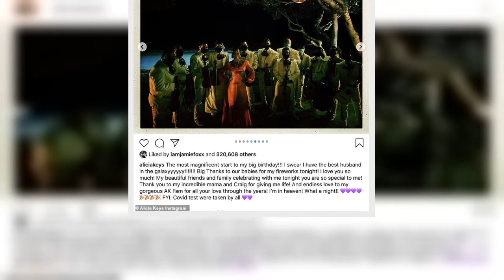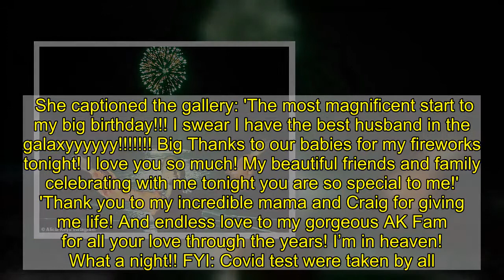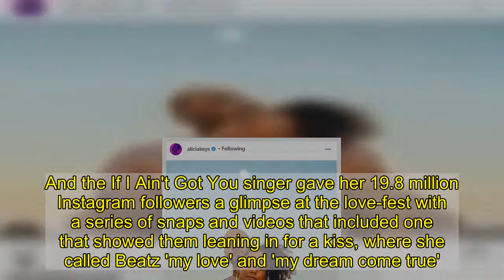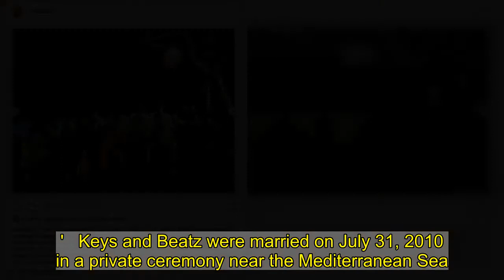Alicia Keys fab at 40 in patterned bralette and pants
She made her name for herself with first hit single Fallin' in 2001.And 20 years later, Alicia Keys is just as stunning as ever.The R&B singer took to her Instagram on Monday to document her lavish 40th birthday getaway in Mexico thrown together by husband Swizz Beatz. Alicia showed off her fab figure in a patterned blue and pink bralette and flowy pants combination. Her abs were on full display as she accessorized with matching blue hoop earrings and a pair of black designer shades.The No One hitmaker's locks were pulled back in a ponytail as she let her natural looks shine by going make-up free. She also shared videos and photos from the night before as she kicked off her birthday in style by dancing around with sparklers in hand at a resort joined by several friends and family.Alicia also danced with husband Swizz - real name Kasseem Dean - in a red cutout PatBo dress as a mariachi band played along.As if that already wasn't enough, there was also a fireworks display as the star happily posed in front of it. She captioned the gallery: 'The most magnificent start to my big birthday!!! I swear I have the best husband in the galaxyyyyyy! Big Thanks to our babies for my fireworks tonight! I love you so much! My beautiful friends and family celebrating with me tonight you are so special to me!' 'Thank you to my incredible mama and Craig for giving me life! And endless love to my gorgeous AK Fam for all your love through the years! I’m in heaven! What a night!! FYI: Covid test were taken by all.' The couple have enjoyed a longtime romance as they celebrated their milestone 10-year wedding anniversary on July 31 by spending the weekend in the desert with their sons Egypt  and Genesis.And the If I Ain't Got You singer gave her 19.8 million Instagram followers a glimpse at the love-fest with a series of snaps and videos that included one that showed them leaning in for a kiss, where she called Beatz 'my love' and 'my dream come true'. 'You always make me smile. You make me laugh and think and grow and dream and reach and stretch and I am in awe of our love! 10 joiiiwwnnntttttttzzzzzzz!' she added in the caption before reflecting on just how fast their decade together has felt. 'It’s so fast bc it's so much fun! and so true and real and genuine! I adore you!!! Here's to so much more of the greatness we create together!!! Deeply appreciating and loving every moment.'  The On To The Next One artist was quick to reply, 'Feels like 10 weeks. Wow wow wow‼️ Let's Keep going Queen Love you.'   Keys and Beatz were married on July 31, 2010 in a private ceremony near the Mediterranean Sea.